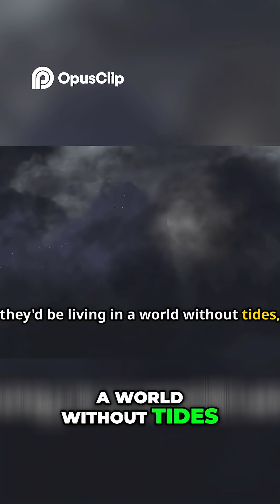Earth's DOOM | What If the Moon Crashed Into Us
What if the Moon didn't just disappear—but collided with Earth? 🌍💥 Explore the catastrophic chain reaction that would follow in this jaw-dropping space scenario.